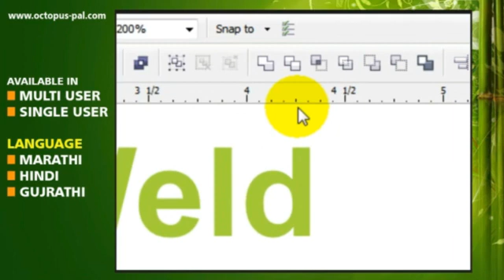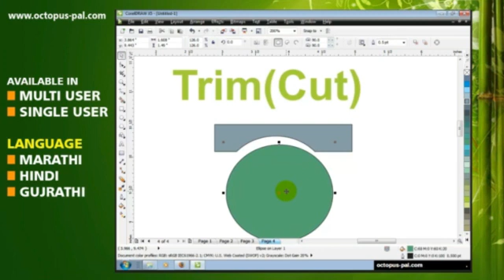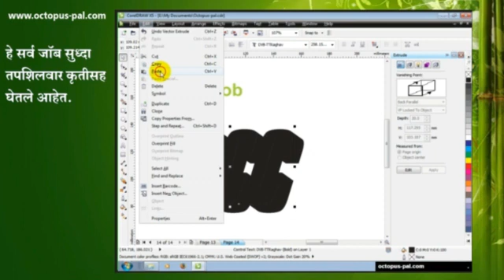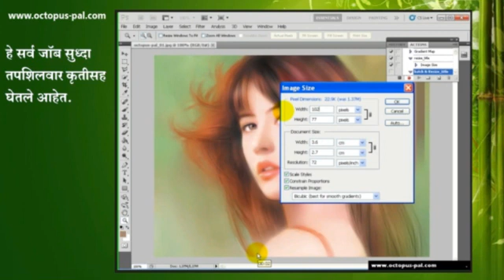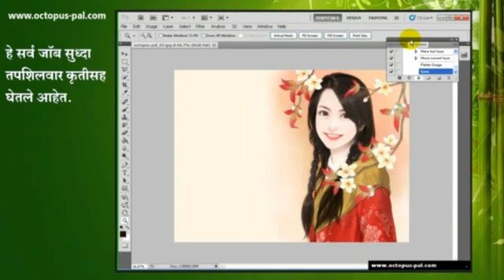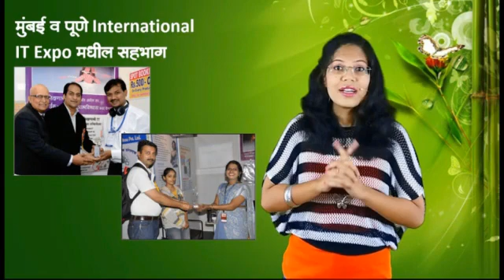Video Tutorial Sample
सस्नेह नमस्कार,

           आम्ही प्रोफेशनल कॉम्प्युटर शिक्षणाचे मराठी, हिन्दी भाषेतून व्हिडीओ ट्युटोरियल्स आपणासाठी आणले आहेत.

          यातील मल्टीयुझर फिचर्स तर कमालीचेच आहेत व हे विशेष उपयोगी आहेत या सर्वांसाठी...
उदा. कॉम्प्युटर इन्स्टीट्युट, शाळा, कॉलेज, MSSDS, PMKVY, ITI, टेक्स्टाईल डिझाईनर, फॅशन डिझाईनर, इंटेरिअर डिझाईनर, अकाऊंट्स, फ्रिलान्सर्स इ.

           व्हिडीओ ट्युटोरियल मध्ये सर्व अशा महत्वाच्या कमांडस, प्रमुख शिकविण्याचे मुद्दे व टूल्स ची माहिती आहे. हे शिक्षण पूर्ण केल्यावर निश्चितच विद्यार्थी स्वतः व्यावसाईक काम करेल. यामध्ये आवश्यक असे कि बोर्ड - शॉर्टकट व विद्यार्थ्यांना व्यवसाय करतांना उपयोगी अस ग्राफिक मटेरियल आपण पॅकेज सोबत मोफत देत असतो.

            वेबसाईट - लेटेस्ट अपडेट्स, वेबकास्ट सपोर्ट, व्यवसाय मार्गदर्शन, बिझनेस वाढण्यासाठी वेगवेगळे Pomplet सॅम्पल, बॅनर सॅम्पल PDF स्वरुपात देत असते.

             कंपनीच्या दर्जेदार कामामुळे ISO 9001:2008 हे मानांकन मिळाले आहे. तसंच पुणे आणि मुंबई येथे झालेल्या आंतरराष्ट्रीय आय टी एक्स्पो मध्ये Exclusive Product Award सुद्धा मिळाले आहेत.

        हे सॉफ्टवेअर तुमच्या व्यवसायातील अडचणी आणि किचकट गोष्टींना अतिशय सोपे करणारे आहे.
उदा. ग्राफिक डिझाईन (DTP) : सर्व प्रकारच्या ऑफिस स्टेशनरीचे डिझाईन्स, लग्नपत्रिका, स्टॅम्प पेपर प्रिंटिंग, पुस्तक, 4 कलर सेपरेशन, लोगो डिझाईन्स, पासपोर्ट फोटो, 4 X 6, 12 X 18, 8 X 12, करिझ्मा डिझाईन्स, तसेच आपला कामाचा भरपूरसा वेळ स्मार्ट बॅचच्या साहाय्याने वाचतो (एकाच क्लिकने शेकडो फोटोंना बॉर्डर देणे, नाव देणे, कलर करेक्शन, साईज बदलणे इ.)
Tally 9 GST सह
वेब डिझाईन
फ्लॅश CS5
MS-Office 2010 हे कोर्सेस सुद्धा उपलब्ध.
Digital Marketing आणि
Media Planner सुद्धा लवकरच येत आहे.
तुम्हाला लेटेस्ट नॉलेज हवंय ना ?
तुमचा बिझनेस वाढण्यासाठी सपोर्ट हवाय ना ?
शिकण्याचं आणि शिकवण्याचं स्वातंत्र्य हवंय ना ?

मग आजच आपले पॅकेज घ्या !!

व्हिडीओ सॅम्पल, को - ब्रान्डींग च्या माहितीसाठी या link ला भेट द्या.

धन्यवाद..!

S S. Web Multi Solutions Pvt. Ltd,
म्युनिसिपल कॉम्प्लेक्स, मंगलमुर्ती पतपेढी समोर,
कोर्ट रोड, अमळनेर
( जि जळगाव. ) महाराष्ट्र.